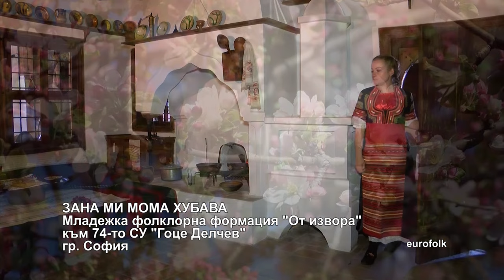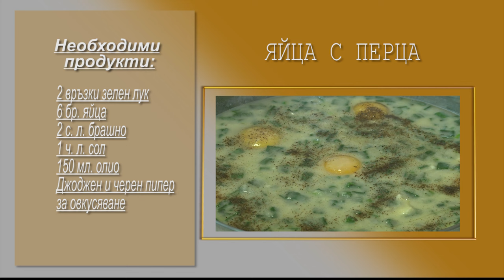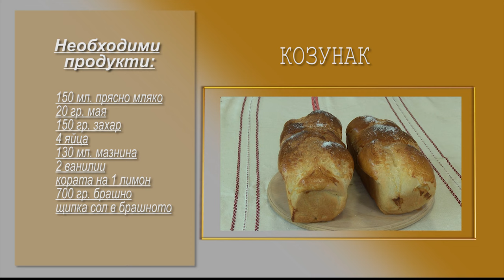Folklorna trapeza 733 HD (May 2024)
Folklore Table / Фолклорна трапеза 733 HD (May 2024) week TV show/седмично предаване TV Eurofolk

1. "Зана ми мома хубава" - Младежка фолклорна формация "От извора" към 74-то СУ "Гоце Делчев" - гр. София
2. "Шам шамалига" - Танцов клуб "Китка" - гр. Крумовград
3. "Карамфилче" - ТГ  "Хорце" при НЧ "Сава Доброплодни - 1956" - с. Габровница, общ. Своге
4. Интервю  ВЕНЕТА ВАСИЛЕВА – кмет на с. Правда, общ. Г. Оряховица
5. РЕЦЕПТА: Яйца с перца – МАГДАЛЕНА КЪНЕВА И ИВЕЛИНА ИВАНОВА – библиотекар НЧ „Звезда 1905“ – с. Правда, общ. Г. Оряховица
6. РЕЦЕПТА: Великденски козунак – НАДЕЖДА МАРИНОВА – служител на Пенсионерски клуб „Надежда“ - с. Правда, общ. Г. Оряховица
7. Боядисване на яйца с люспи от лук – ВИОЛЕТА ИВАНОВА – с. Правда, общ. Г. Оряховица

1. "Zana mi moma hubava" - Mladezhka folklorna formatsiya "Ot izvora" kam 74-to SU "Gotse Delchev" - gr. Sofiya
2. "Sham shamaliga" - Tantsov klub "Kitka" - gr. Krumovgrad
3. "Karamfilche" - TG  "Hortse" pri NCH "Sava Dobroplodni - 1956" - s. Gabrovnitsa, obsht. Svoge
4. Intervyu  VENETA VASILEVA – kmet na s. Pravda, obsht. G. Oryahovitsa
5. RETSEPTA: Yaytsa s pertsa – MAGDALENA KANEVA I IVELINA IVANOVA – bibliotekar NCH „Zvezda 1905“ – s. Pravda, obsht. G. Oryahovitsa
6. RETSEPTA: Velikdenski kozunak – NADEZHDA MARINOVA – sluzhitel na Pensionerski klub „Nadezhda“ - s. Pravda, obsht. G. Oryahovitsa
7. Boyadisvane na yaytsa s lyuspi ot luk – VIOLETA IVANOVA – s. Pravda, obsht. G. Oryahovitsa